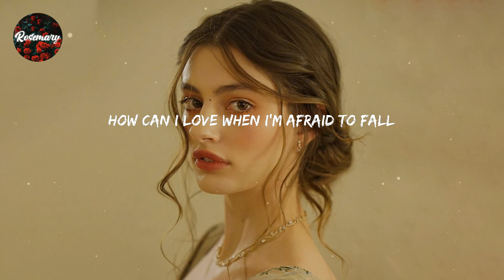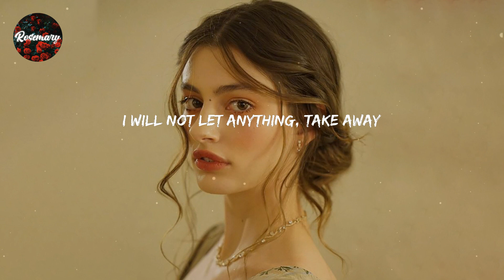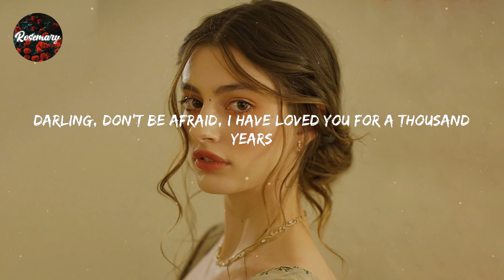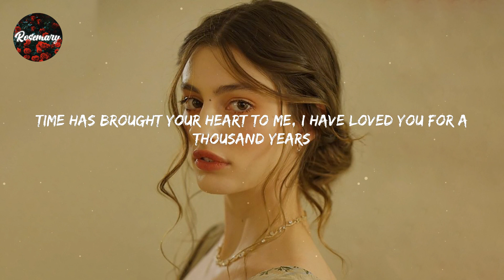Christina Perri - A Thousand Years (Lyrics)